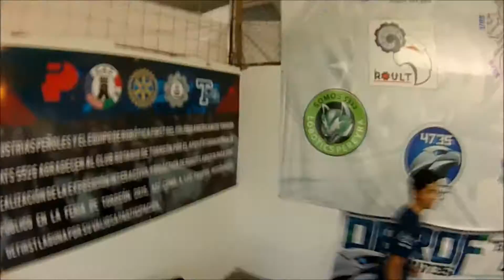DEROF 4735 En la Feria 2015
Del 31 de Agosto al 2 de Septiembre, DEROF formó parte de la Feria de Torreón 2015; mostrando a la comunidad y a los pequeños sobre ciencia, tecnología y la experiencia de FIRST. Aprovechamos la ocasión y convivimos entre nosotros disfrutando de las atracciones.